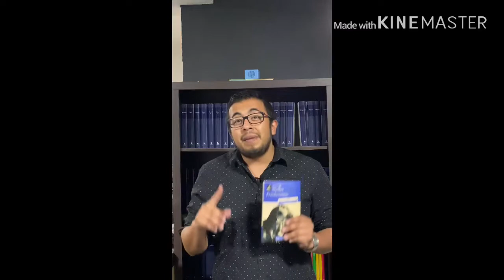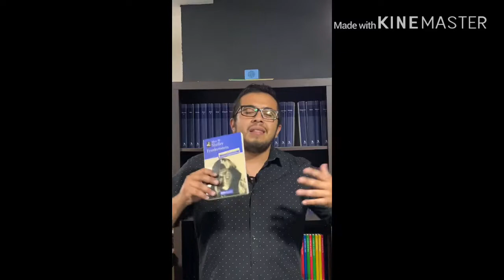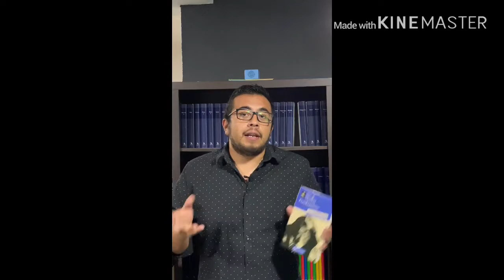Frankenstein de Mary W. Shelly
Es momento de entender que el mundo no son sólo malas noticias, que la vida es hermosa y que nos podemos "escapar" de un modo muy bello de la realidad; a través de la lectura. Te invito a comentar conmigo esta hermosa novela, que es, de hecho, la primera novela considerada como ciencia ficción. Hablemos del "monstruo" de Frankenstein.